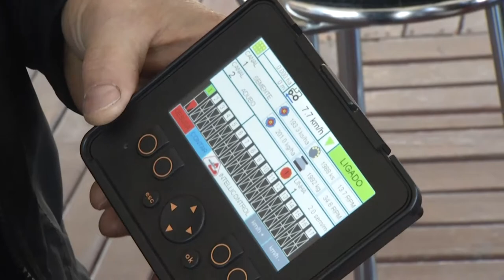Panorama | TVE - Boletim - Simers Expointer - 28/8/18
- Expointer: BRDE oferecerá R$ 350 milhões para financiar produtos e máquinas